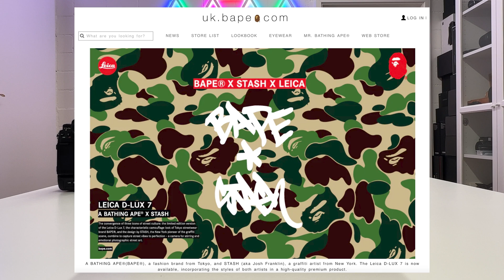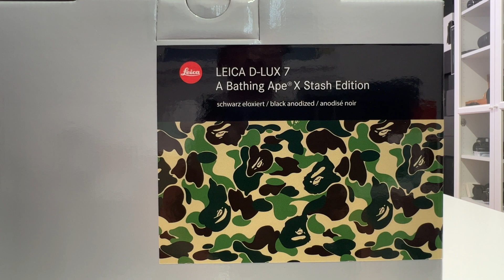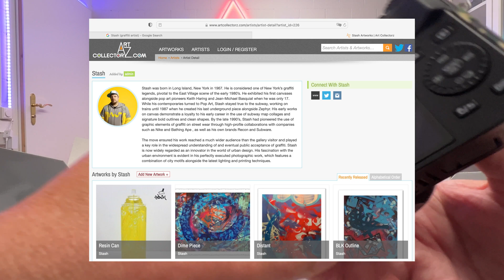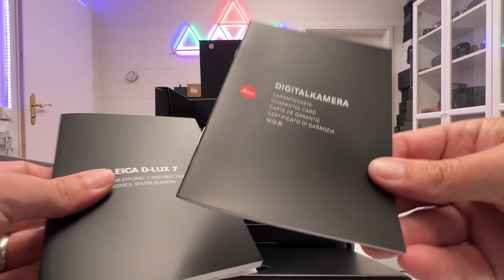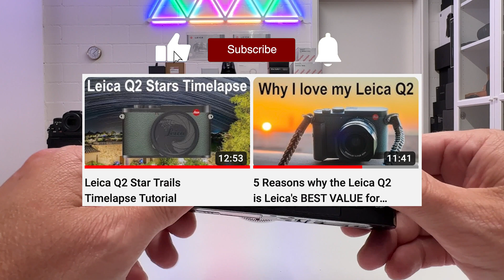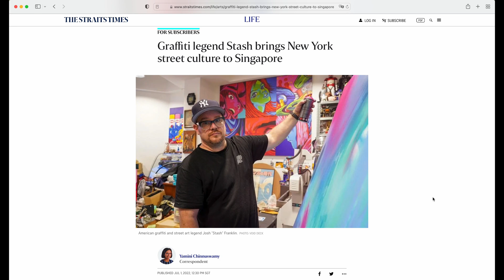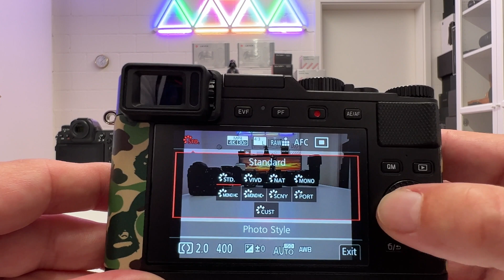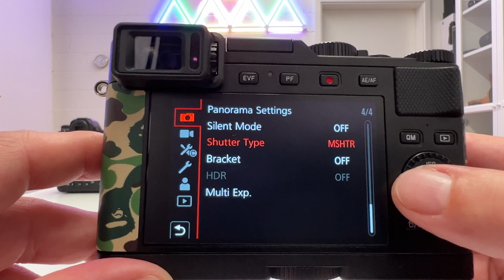NEW LIMITED Leica D-Lux 7 | So COOL for STREET PHOTOGRAPHY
This is my detailed review of the new Leica D-Lux 7 “A BATHING APE® х STASH” which is the coolest camera you can shoot in street photography.

Watch in 4K to see the image quality.

Content:
00:00 Introduction
01:22 Unboxing the NEW Leica D-Lux-7 “A BATHING APE® х STASH”
06:18 A closer look at the camera
09:59 Switching the camera on | Exchangeable lens caps
12:23 Design by a Japanese fashion brand and a NYC graffiti artist
13:36 Lots of manual switches and controls on a tiny camera body
15:40 This is maybe the most feature packed camera from Leica
17:28 Testing the tiny little flash which came with the camera
18:32 Effective image stabilization for longer exposures hand-hold
19:31 Street Photography live shooting and sample images